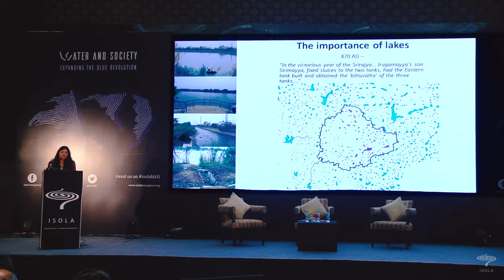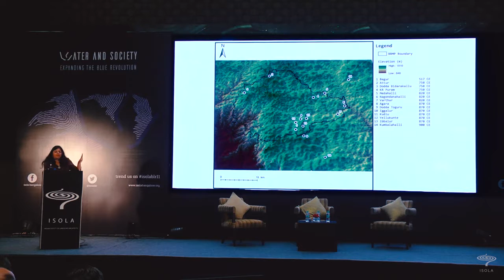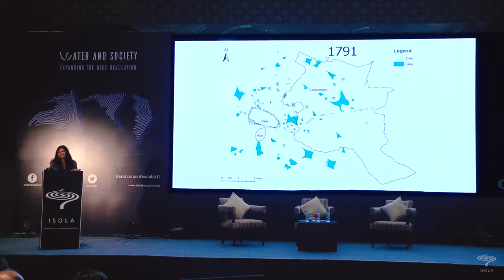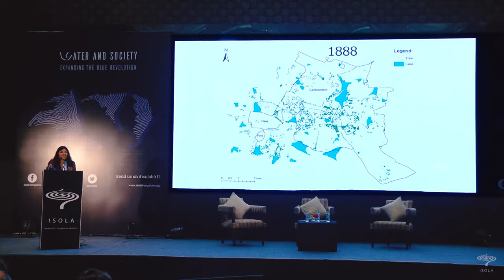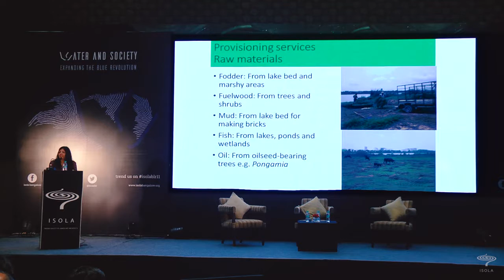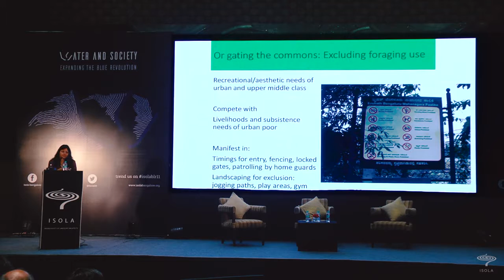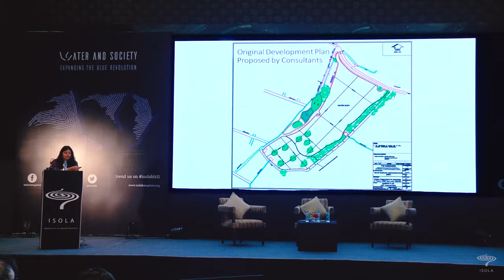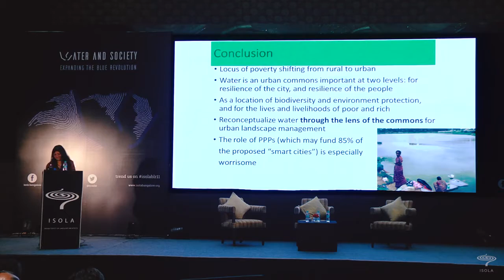HARINI NAGENDRA - ISOLA 2016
Over the centuries, the social function of lakes has changed from essential water reservoirs and locations of rich biodiversity, to empty places valued for their ability to hold vast quantities of sewage, or as potential real estate gold mines. A long term study of changes in lake function and use in Bengaluru from the 8th century AD onwards, demonstrates that provisioning and cultural ecosystem services have played a critical role in determining the sustainability of water usage in the city. Water, once the most fundamental of public resources, needs to reclaim its identity as a commons in the urban context for which, we need to involve diverse audiences in order to address social and ecological aspects of management and governance in an integrated manner.